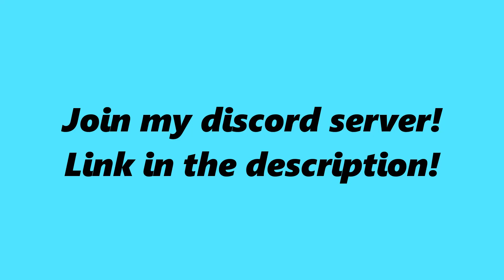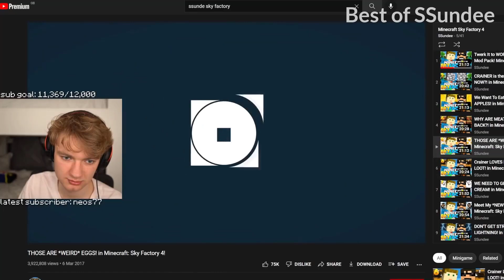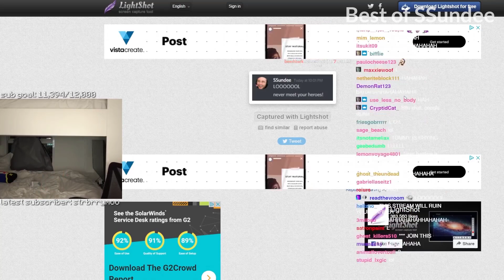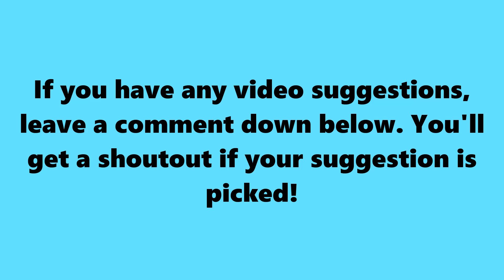TommyInnit TALKS about HOW HE FEELS about SSundee!